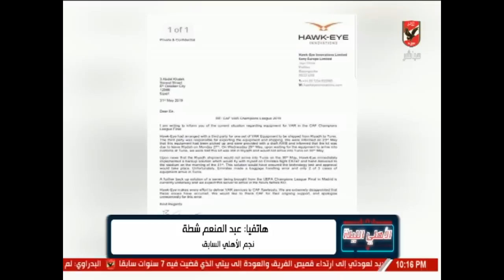شطه: الاتحاد الافريقي لديه مشاكل كبيره جدا.. وانتقد بشده قرار ايقاف الحكم الدولي المصري جهاد جريشة.